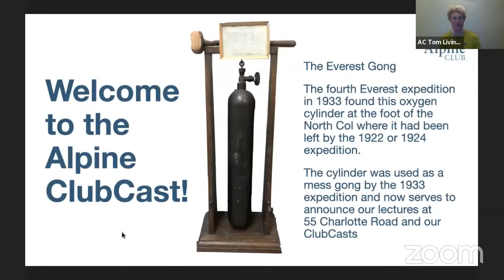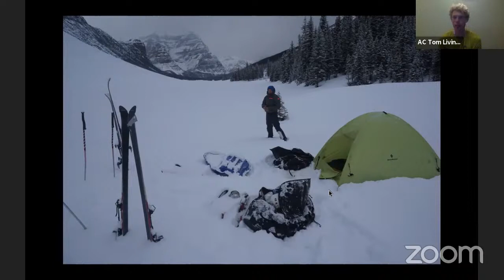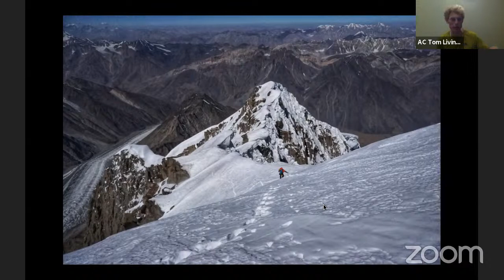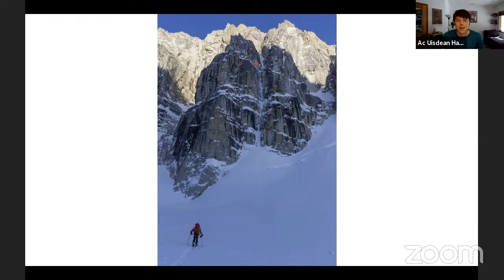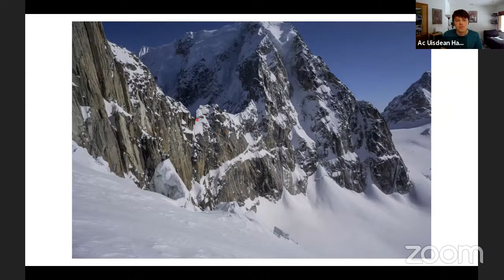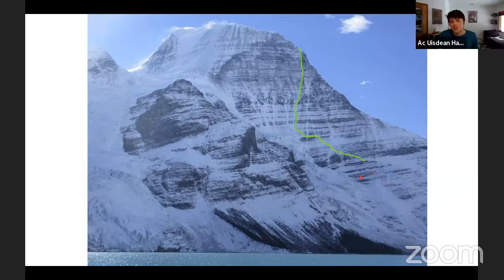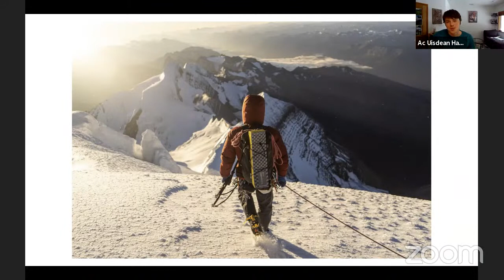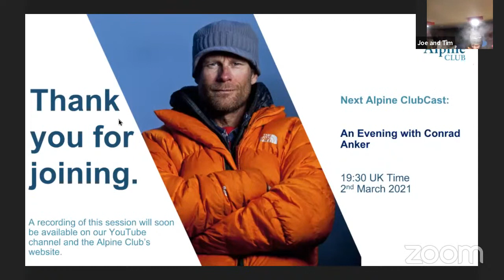Alpine ClubCast 21: Bagpipes and Blagging - With Tom Livingstone and Uisdean Hawthorn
Uisdean Hawthorn and Tom Livingstone talk about their climbing trips around the world, including a busy few years where they spent 6 out of 12 months climbing and living together.

In the last few years, the pair have been to Alaska, Canada, the Alps, Scotland, Pakistan and India... amongst others. They’ve climbed a new route in Alaska and most recently, Uisdean put up a new route on Mt. Robson in the Canadian Rockies.

This event was presented by Nicholas Hurndall Smith.